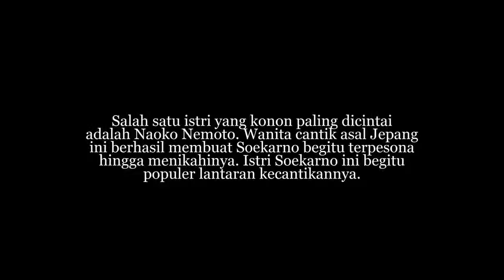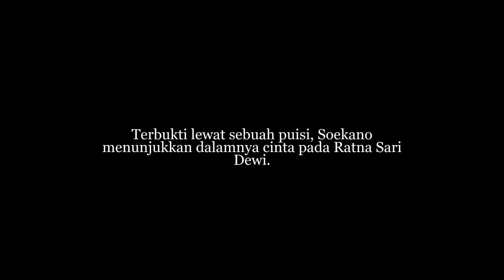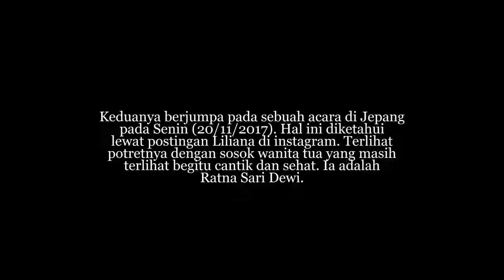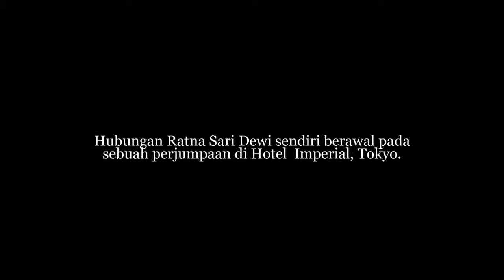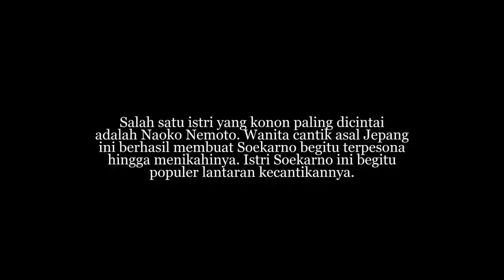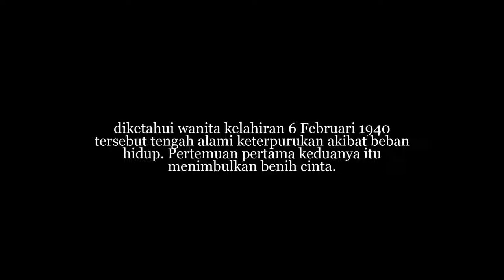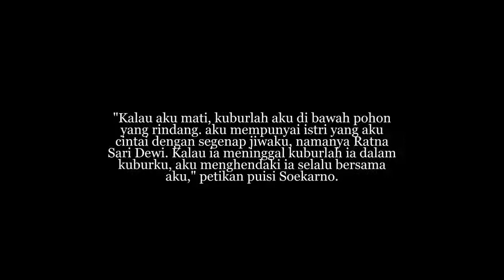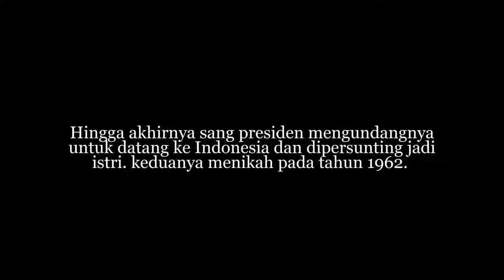Waktu Muda Cantik Jelita, Begini Penampilan ‘Ratna Sari Dewi’ Istri Kesayangan Soekarno